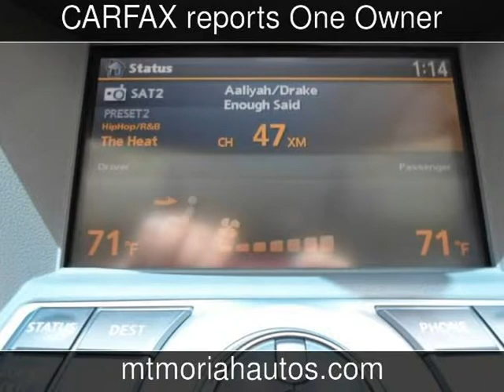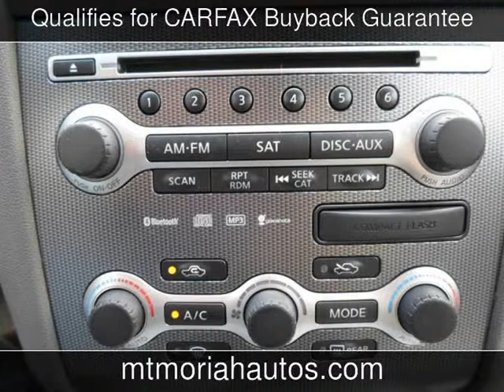2009 Nissan Maxima 3.5 SV w/Sport Pkg Used Cars - Memphis,Tennessee - 2013-06-13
See more details about this used car This 2009 Nissan Maxima 3.5 SV w/Sport Pkg with 102,469 miles is for sale at Mt Moriah Auto Sales.